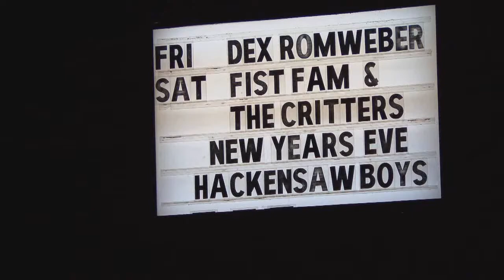Dex Romweber Duo "So Sad About Us" live at the Grey Eagle in Asheville, NC 12/28/2012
The Dex Romweber Duo "So Sad About Us" live from the Grey Eagle in Asheville.

The video was shot and edited for Mountain Xpress